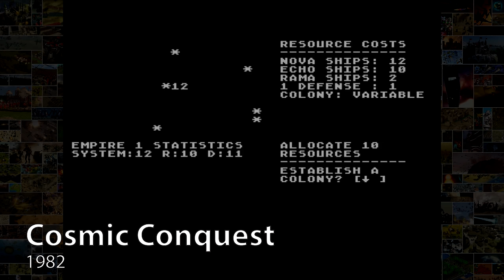Evolution of REAL TIME STRATEGY Games 1979 - 2020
★List of Real Time Strategy Games included in the video:
War of Nerves
Utopia
Cytron Masters
Cosmic Conquest
Bokosuka Wars
Stonkers
The Ancient Art of War
Nether Earth
The Ancient Art of War at the Sea
Gain Ground
Herzog
Carrier Command
Herzog Zwei
Populous
Supremacy (Overlord)
Warlords
Sim Ant
Mega Lo Mania
Dune
Dune 2
The Settlers
Warlords 2
Warcraft: Orcs & Humans
Command & Conquer
Baldies
Warcraft II: Tides of Darkness
Command & Conquer: Red Alert
The Settlers 2
War Diary
War Wind
Warlords 3
Dungeon Keeper
Dark Reign: The Future of War
Total Annihilation
Earth 2140
Age of Empires
NetStorm Islands At War
Jeff Wayne's The War of the Worlds
Dune 2000
Seven Kingdoms
Warhammer: Dark Omen
Knights and Merchants
Magic and Mayhem
The Settlers 3
StarCraft
Command & Conquer: Tiberian Sun
Warzone 2100
Honour and Freedom
Dungeon Keeper 2
Seven Kingdoms 2 The Fryhtan Wars
Machines
Homeworld
Age of Empires II
Allegiance
Star Wars Force Commander
Tzar: The Burden of the Crown
Earth 2150
Shogun Total War
Dark Reign 2
Command & Conquer: Red Alert 2
Majesty: The Fantasy Kingdom Sim
Cultures Discovery of Vinland
Sudden Strike
The Settlers 4
State of War Warmonger
Emperor: Battle for Dune
Dune Generations
Cossacks European Wars
Original War
Stronghold
Kohan Ahriman's Gift
Battle Realms
Star Wars Galactic Battlefront
Empire Earth
Army Men RTS
Warrior Kings
Cultures 2 The Gates of Asgard
Stronghold Crusader
Warcraft III: Reign of Chaos
Celtic Kings Rage of War
Sudden Strike 2
Age of Mythology
Impossible Creatures
Highland Warriors
Command & Conquer: Generals
Praetorians
Blitzkrieg
Homeworld 2
Empires: Dawn of the Modern World
Warlords 4
Spellforce The Order of Dawn
Soldiers: Heroes of World War II
8th Wonder of the World
Perimeter
Dawn of War
Kohan 2 Kings of War
Rome Total War
Knights of Honour
The Settlers: Heritage of Kings
Armies of Exigo
The Lord of the Rings: The Battle for Middle-earth
Act of War: Direct Action
Stronghold 2
Cossacks 2 Napoleonic Wars
Empire Earth 2
Earth 2016
Rising Kingdom
Blitzkrieg 2
Age of Empires III
Star Wars Empire at War
The Lord of the Rings: The Battle for Middle-earth 2
Balanced Annihilation
SpellForce 2 Shadow Wars
Rise and Fall: Civilizations at War
Glory of the Roman Empire
The Settlers 2 10th Anniversary
Faces of War
Company of Heroes
ParaWorld
Ancient Wars: Sparta
Command & Conquer 3: Tiberium Wars
Supreme Commander
State of War 2 Arcon
World in Conflict
The Settlers: Rise of an Empire
Empire Earth 3
Universe at War
Sparta II: Alexander the Great
Sins of Solar Empire
Sudden Strike 3 Arms for Victory
Command & Conquer: Red Alert 3
Perimeter 2 New Earth
Dawn of War II
Men of War Assault Squad
Halo Wars
Empire Total War
Grand Ages Rome
BattleForge
AI War Fleet Command
Majesty 2: The Fantasy Kingdom Sim
Supreme Commander 2
Command & Conquer 4: Tiberian Twilight
The Settlers 7: Paths to a Kingdom
StarCraft II: Wings of Liberty
R.U.S.E.
Zero-K
The Settlers Online
Total War Shogun 2
Age of Empires Online
Achron
Dawn of Fantasy
Stronghold 3
Wargame European Escalation
Sins of Solar Empire Rebellion
Stronghold Kingdoms
Stronghold HD
Stronghold Crusader HD
Age of Empires II: HD Edition
Wargame: AirLand Battle
Men of War Assault Squad 2
Wargame: Red Dragon
Rise of Nations
Planetary Annihilation
Stronghold Crusader 2
Grey Goo
Executive Assault
Act of Aggression
Homeworld Deserts of Kharak
8 Bit Armies
Total War WARHAMMER
Cossacks 3
Halo Wars 2
Halo Wars Definitive Edition
Dawn of War III
Blitzkrieg 3
Rusted Warfare
Kingdoms and Castles
0 A.D.
StarCraft: Remastered
Sudden Strike 4
Tooth and Tail
Empire of the Undergrowth
SpellForce 3
Age of Empires: Definitive Edition
Northgard
Empires Apart
Call to Arms
Ancestors Legacy
Executive Assault 2
Battlefleet Gothic Armada 2
BANNERMEN
Sudden Strike 4 The Pacific War
Conan Unconquered
Age of Empires II: Definitive Edition
Warcraft III: Reforged
Iron Harvest
The Settlers
Stronghold Warlords

★Upcoming real time strategy games not included in the video:
• Command and Conquered Remastered
• Command and Conquered Red Alert Remastered